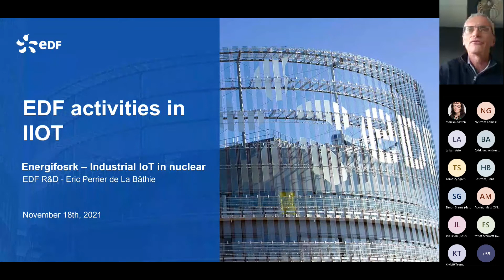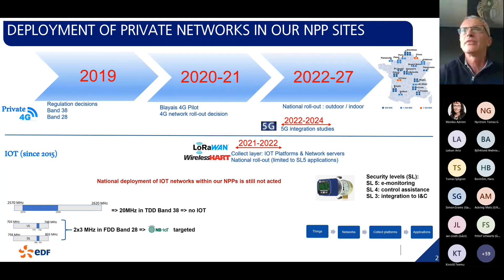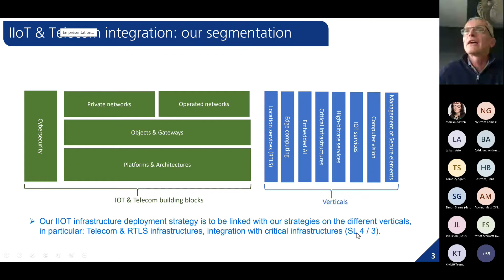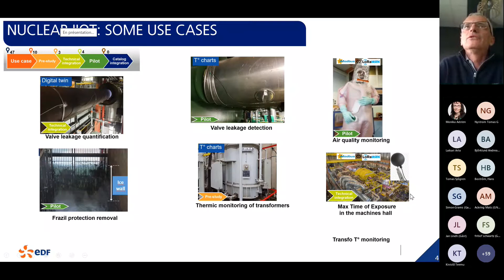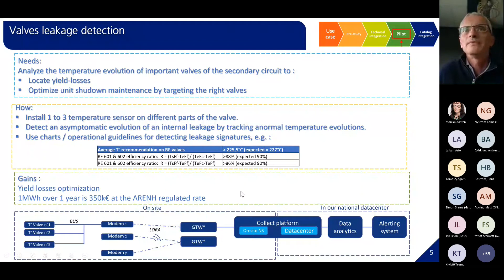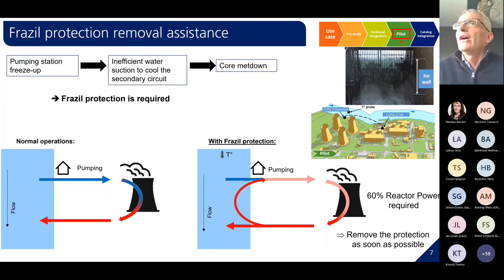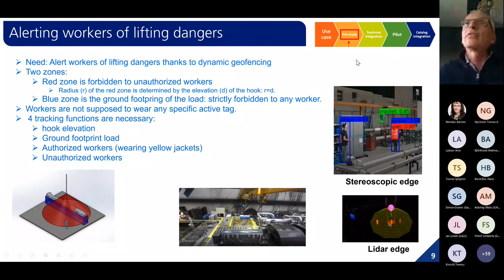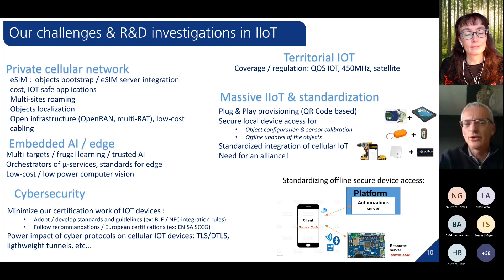IIoT in nuclear applications Meeting Recording 2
Recording from Energiforsk webinar on Industrial Internet of Things held November 18, 2021. Speaker Eric Perrier De La Bathie, EDF.